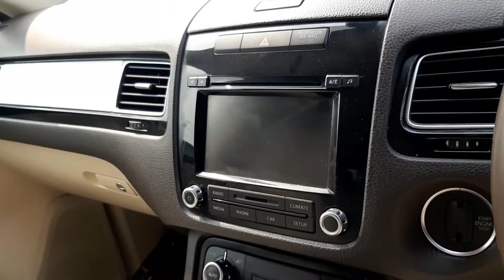Volkswagen Touareg Diesel GOLD 2011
VOLKSWAGEN TOUAREG DIESEL
(made in German)
MOD:2011
REG:2011
CC:2967
COLOR:GOLD
TRANSMISSION:AUTO
FUEL TYPE:DIESEL # ORIGINAL COLOR
# . FULLY ORIGINAL ALL
ALL PAPERS UP-TO-DATE If you want to check anything you can take this car to any automobile analyzing center.
Business Center Name : A&A CAR CENTER.
Address : please visit our showroom: PLOT NO.07,ROAD NO.2/3,BANANI,DHAKA1213